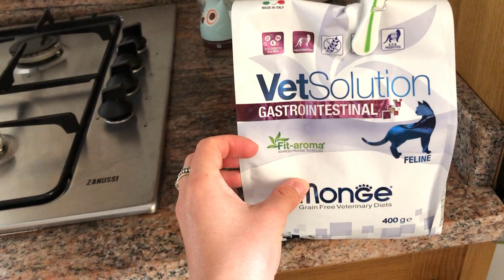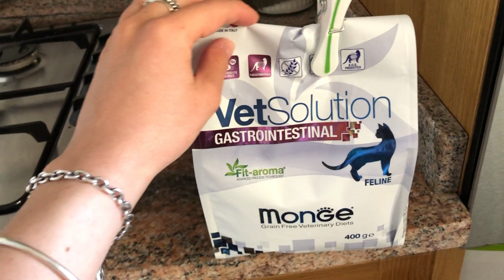PULIZIE MOTIVAZIONALI 🏡 + SOSTITUIAMO LE PIASTRELLE DELLA NUOVA CUCINA! 💪🏻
Buongiorno amici e buona domenica!!
Spero che questo nuovo video possa piacervi e tenervi compagnia.. Un abbraccio forte!
Alessandra